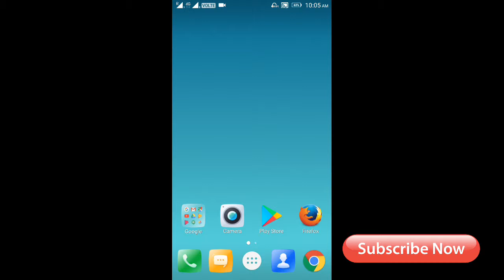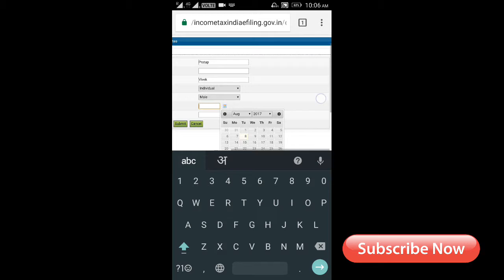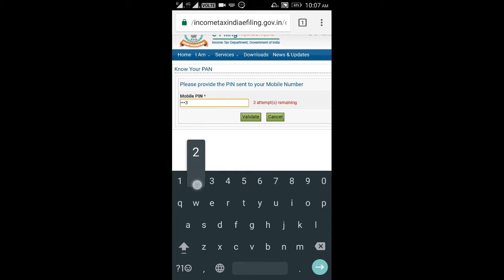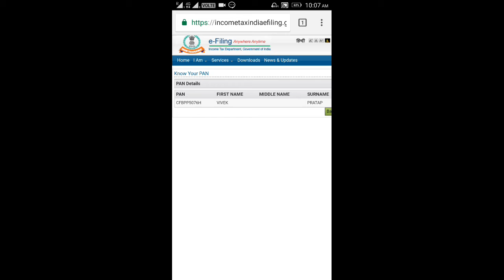income tax Department ने बंद किये 12 लाख Pan Card | कहीं आपका तो नहीं ? जाने !